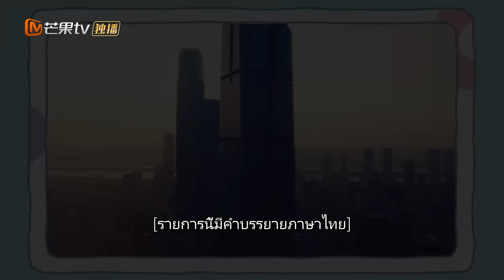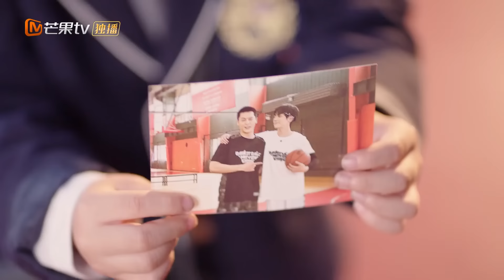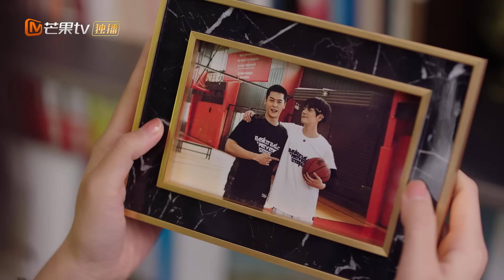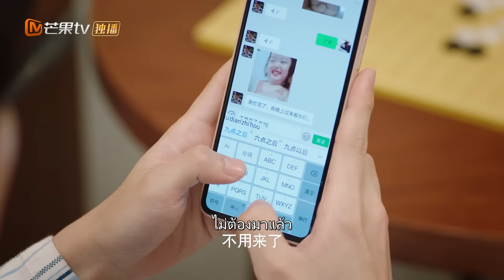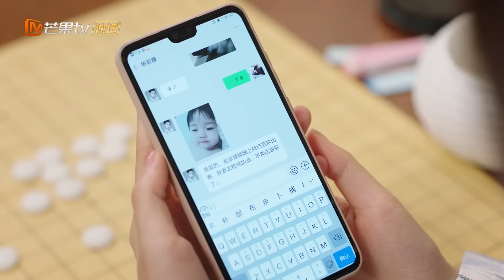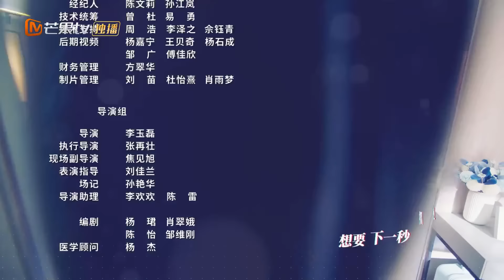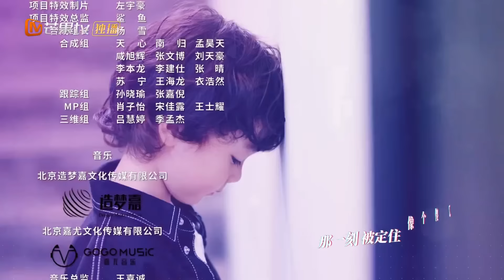【ซับไทย】EP23 เหอเฉียวเอี้ยนกำจัดปัญหาในใจของเธอ | ความรักที่ไม่ลืมเลือน | MangoTV Thailand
ละครเรื่องนี้เกี่ยวกับ He Qiao Yan ซีอีโอของ Heshi Group และ Qin Yi Yue นักจิตวิทยาเด็ก บอกเล่าเรื่องราวของผู้ชายที่มีเหตุผลและไม่แยแสกับนักจิตวิทยาที่อ่อนโยน มองโลกในแง่ดี มีน้ำใจ และพิถีพิถัน ซึ่งความสัมพันธ์ของเขาพัฒนาจากความคุ้นเคยไปสู่ความรัก